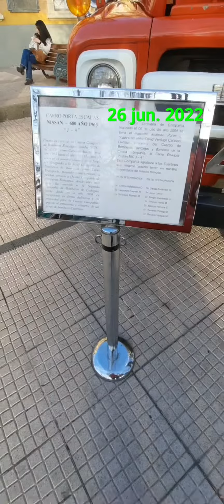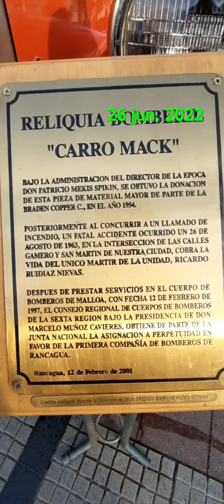Plaza de los Héroes Rancagua Chile